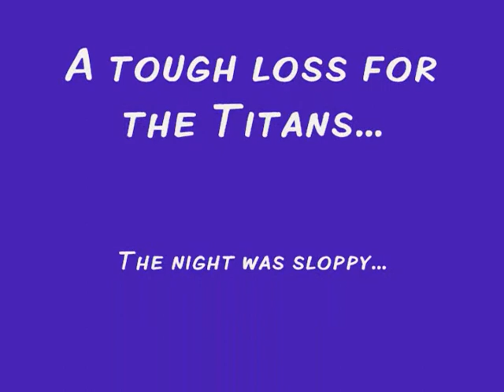Burr Oaks highlights 0001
ML Titans vs Burr Oak Bobcats at New Buffalo High School, Oct. 8, 2013